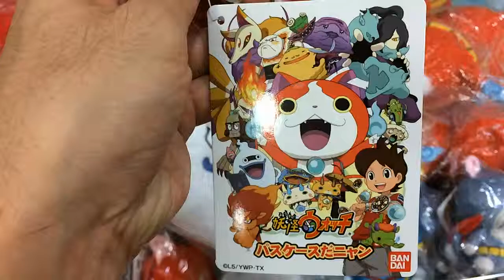【妖怪ウォッチ】ジバニャン ～パスケースだニャン～